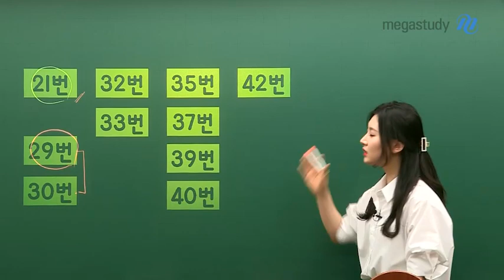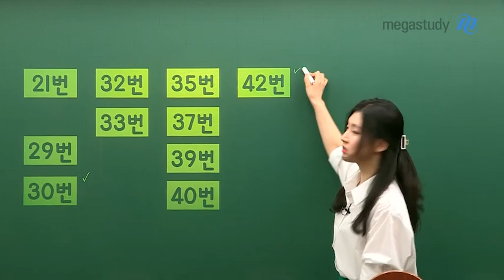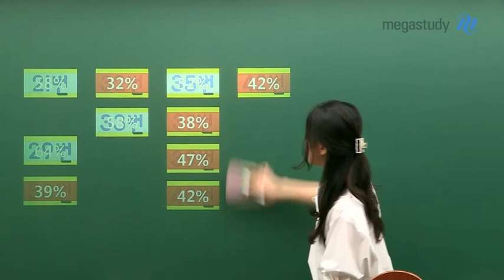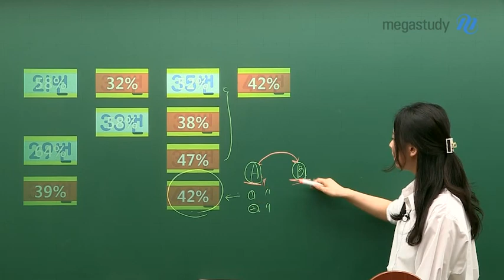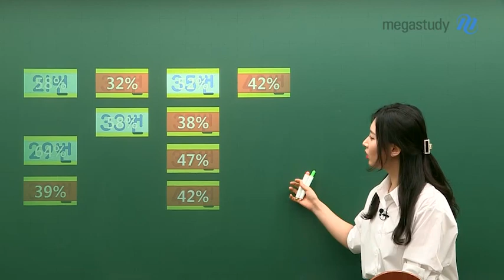[메가스터디] 영어 김엄지 쌤 - 2019 고1 9월 학력평가 총평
♥김엄지 선생님의 고1 영어 학력평가 총평♥

▶오답율 TOP 10 분석

★ 21번 - 신유형 출제, 새로운 유형 출제로 멘탈이 흔들렸을 수 있음
★ 29번 - 굉장히 평이한 어법, 수일치가 정답. 문장을 크게 볼 줄 아는 능력이 필요함
★ 30번, 42번 - 어휘문제도 단순 암기가 아닌 접근법이 필요 (선생님의 해설강의 참고)
★ 32번, 33번 - 킬러 유형인 빈칸문제, 많이 까다로운 문제는 아니었음
★ 35번, 37번, 39번, 40번 - 간접쓰기 유형, 학년이 올라갈수록 어려워지는 유형으로 확실한 대비가 필요

▶ 총평
- 전체 난이도 :  중하
- 어휘가 매우 쉬워, 해석에 걸리적 거리는 경우가 없었음
★ 3월보다 점수가 오르지 않았거나, 단어가 어려워 해석이 되지 않았다면 반성하고 영어 공부에 신경을 쓸것